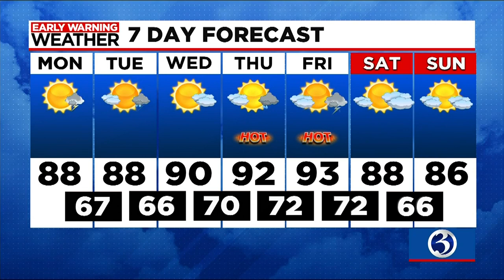Your Channel 3 Sunday evening update